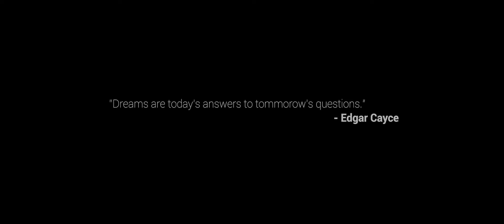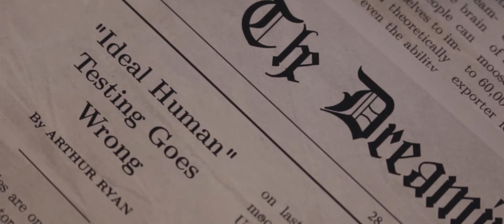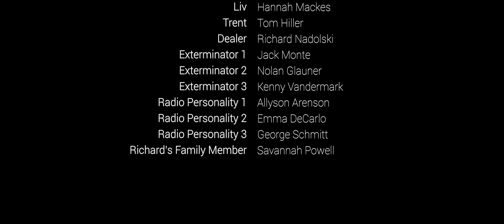Good Men Die In Their Dreams - A Short Action/Sci-Fi Film | (HD)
Victor, a twisted scientist, was hired by his province's government to experiment on two children (Richard and Arthur) to try to unlock the ability for humans to use their full brain power. However, after thinking he failed, he tried to keep his testing secret by raising the boys himself to be contract killers. However, many years later, Richard died in a fatal shooting and was left for dead leaving Arthur as Victor's last secret to keep. After having enough of him though, Victor decides to try and kill Arthur off. Watch this epic journey filled with action, drama, and twists that will have you on the edge of your seat wondering if YOU are the one dreaming.

Written + Directed + Filmed + Edited by The Humble Filmmaker

Starring:
Jack Monte as Arthur
Nolan Glauner as Richard
Keith Winter as Victor
Hannah Mackes as Liv
Tom Hiller as Trent
Richard Nadolski as Dealer
Jack Monte as Exterminator 1
Nolan Glauner as Exterminator 2
Kenny Vandermark as Exterminator 3
Allyson Arenson as Talk Show Host 1
Emma DeCarlo Talk Show Host 2
George Schmitt as Radio Show Host
Savannah Powell as Richard's Family Member

Additional Crew Members:
Gabi Kovalchick - Various positions
Gavin Kopesky - Various positions

Special Thanks:
Mr. and Mrs. Kopesky for the location
Bruce Carrick for the location
Jim Zumpone for the location
Theo Zumpone for the set
Ed Casey for the location
Justin Robinson for the advice
Juan Roque for the advice
Fesliyan Studios for the sound effects
Tanner Badoud for the gear
Hunter Vargo for the props
Emily Kangal for the feedback
Richie Fabri for the feedback
Austin Coppedge for the advice
Maya Pagano for the advice
Emily Weibley for the script feedback
Katie Lane for the script feedback
Kenny Vandermark for various reasons
Ben Sisto for various reasons
Bryce Seeman for various reasons
Jennifer D'Andrea for various reasons
My parents for everything

Please note: there were many other people involved with the creation of this film. Just because you were not listed here, does not mean I do not thank you. I appreciate each and every single person who made this film possible.

The Humble Filmmaker is a 17 year old filmmaker who hopes to show people what kind of content you can create with little gear.

Gear Used:
Lenses - Yongnuo 50mm F1.8 and Canon EF-S 18-55 F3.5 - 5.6
Stabilizers - Neewer Camera Rig and YaeCCC S60
Microphone - Takstar SGC-598
Software - Adobe Creative Cloud Suite

Good Men Die In Their Dreams was written during the first lockdown of the 2020 Covid-19 Pandemic. It was filmed once the restrictions were lifted. Safety guidelines were followed during the filming including social distancing and masks as well as sanitizing products. There were no resulting Covid-19 cases from the creation of this film.